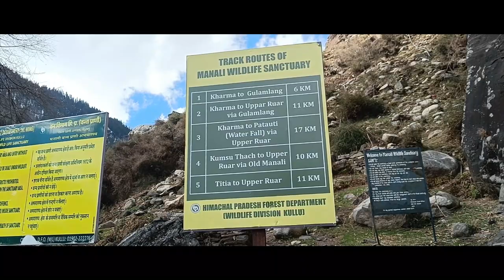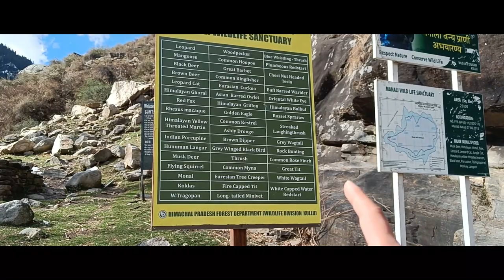Hidden Trek of Manali - Kharma to Gulamlang ||Exploring Manali Wildlife Sanctuary || Vlog 5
This trek starts from old manali and you will along the right bank of mansula river . The river has been named after rishi manu. The first half of the trek is quite easy,being a gradual walk . The second half however is a bit challenging as you have to go upto the hill. On the way of gulamlang are another surreal spot for backpackers to trek and chill at !

* Insulated waterproof shoes .
* synthetic socks or wool (Extra)
* Hat, gloves & accessories.
*Sunglasses
*Snacks & Water Bottle.
* Matchsticks.